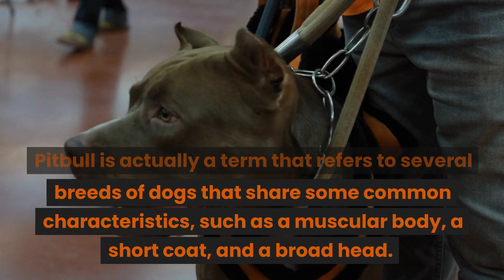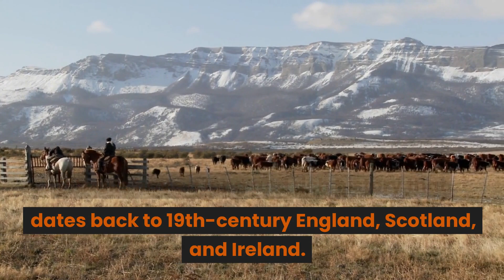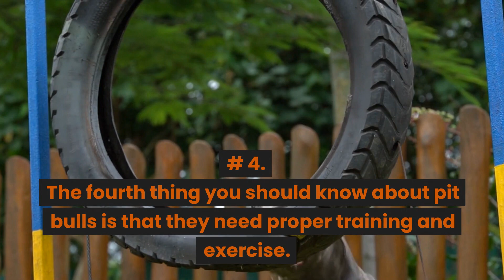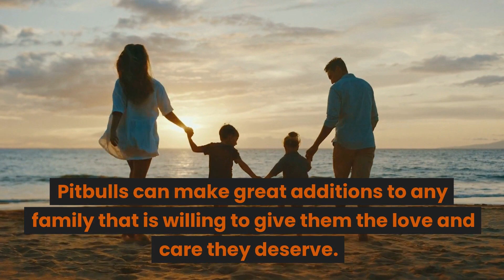5 things about the Pitbull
"Discover the fascinating world of Pitbulls! In this video, we'll explore 5 things you need to know about this often misunderstood breed. From their origins as a cross between bulldogs and terriers to their friendly and stable temperament, we'll delve into what makes Pitbulls such unique and lovable companions. We'll also discuss common misconceptions about Pitbulls and how they can make loyal and loving pets when raised in a loving home.
Don't miss out on this opportunity to learn more about these amazing dogs!"